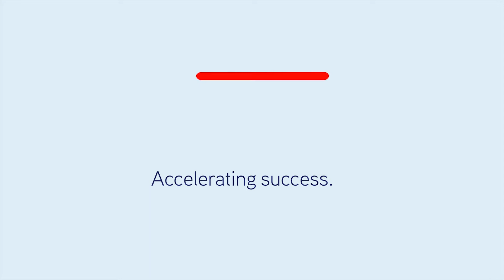PressPLAY Property: 8 Henderson Valley Road, Henderson, Auckland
For Sale by way of Deadline for Offers closing 4pm, 30 October 2018 (unless sold prior). View the listing